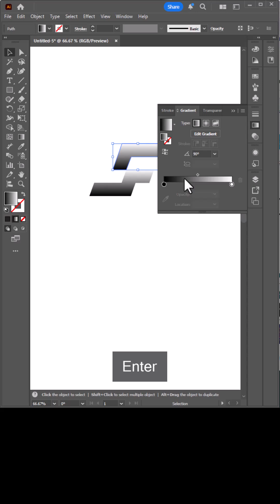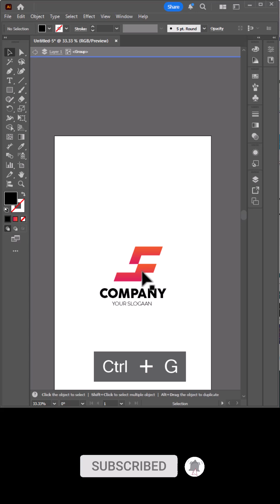Illustrator Tutorial- Minimal logo design